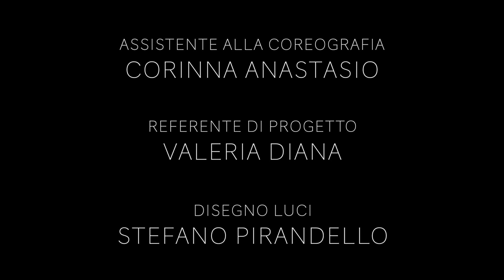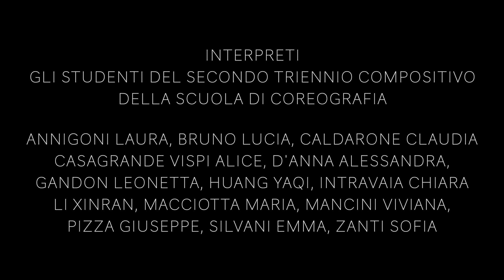SEDUTI NELL'ARIA [Nadine Gerspacher]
Il Regno dei minerali è quel luogo dove il tempo sedimenta ogni attimo rendendolo eterno, la Scuola di Coreografia dell'Accademia Nazionale di Danza propone la sua sfida con tre autori provenienti da tre luoghi diversi come i Maghi che portavano i loro doni. Immaginiamo allora questo viaggio magico che interseca  "Mineral languages "di Guy Harries  con  "Variazioni di Variazioni "di Mark Haim per poi convergere  in "Seduti nell'aria" di Nadine Gerspacher, approdo finale che rimanda a quel distacco dove anche la vertigine trova il tempo di sospensione.
Enrica Palmieri - Direttore Accademia Nazionale Danza

Coreografia di Nadine Gerspacher
Assistente alla coreografia: Corinna Anastasio
Referente di progetto: Valeria Diana
Disegno luci: Stefano Pirandello
Riprese e montaggio video: MADÒ PRODUCTION
Interpreti: gli studenti del secondo triennio compositivo della Scuola di Coreografia.
Annigoni Laura, Bruno Lucia, Caldarone Claudia, Casagrande Vispi Alice, D’Anna Alessandra, Gandon Leonetta, Huang Yaqi, Intravaia Chiara, Li Xinran, Macciotta Maria, Mancini Viviana, Pizza Giuseppe, Silvani Emma, Zanti Sofia.